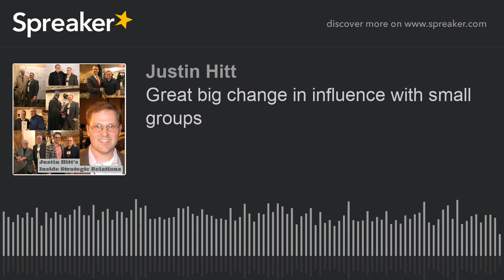Great big change in influence with small groups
You don’t need thousands of people behind your cars to get the results you’re looking for. You can use small groups to create big changes.

It works by understanding human nature. If you can’t get started with 3 to 5 individuals, they have 100 people on your team won’t get you started either.

The secret is focusing on the outcomes and deliverables with the team you have. Look for unique strengths and opportunities to bring resources together. And ally those resources on a single objective.

In today’s podcast you’ll learn how to create influence starting with small teams. You’ll discover the benefit of 3 to 5 individuals with a core and focused objective. And you’ll be on the path to create more than you ever imagined.